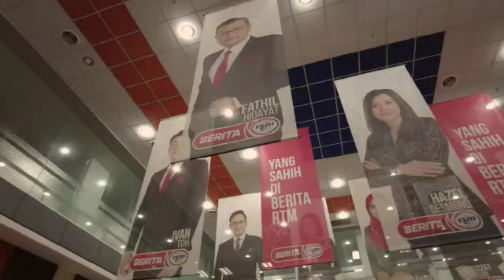Episode 2 : Jelajah REA Bersama Selamat Pagi Malaysia (Sihat Itu Nikmat).